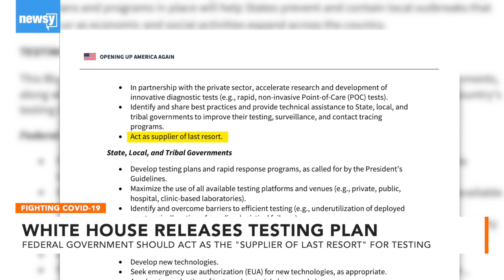White House releases testing plan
The Trump administration said the federal government should act "as a supplier of last resort" when it comes to testing.